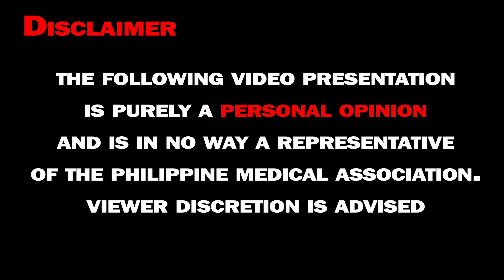Walay balaod na makapamugos sa imo mag pa bakuna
This program was aired on Jan 10, 2022 on DxUM Radyo Ukay program Doctor Cagape Doktor sa Kahanginan every Monday Live  8am to 10am.
Thank you for your support. Without you this channel would not have been possible.